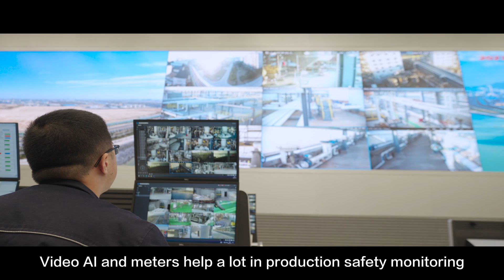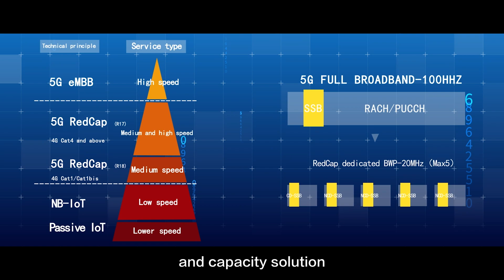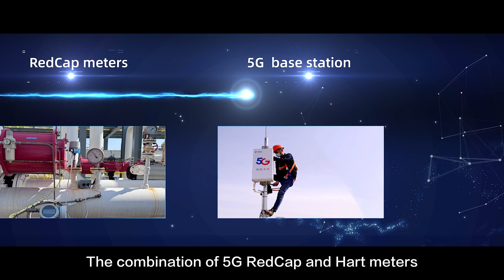World's First 5G RedCap-Empowered Smart Chemical Campus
In 2023, China Telecom (Fujian), Huawei and Wanhua Chemical (Fujian) draw on 5G RedCap, AI and other cutting-edge ICTs, explore in-depth integration of production, research and application, mobilize resources to conduct innovative practices, becoming the world's first 5G RedCap-empowered Smart Chemical Campus.